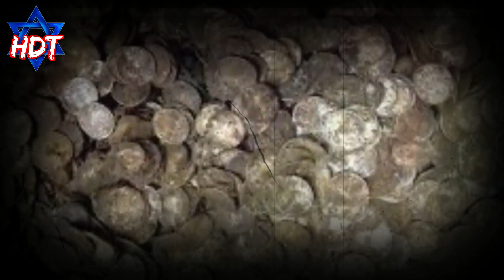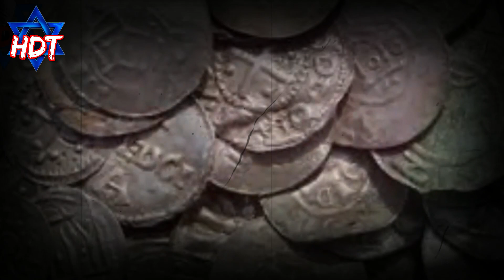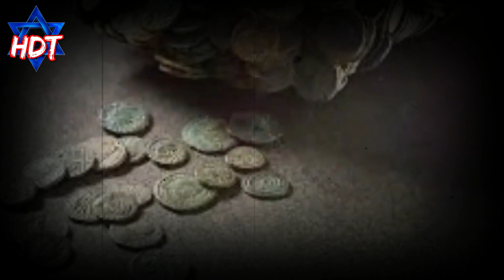- LOS TESOROS Y SUS GUARDIANES QUE NO TE DEJARÁN DESCUBRIRLO - |Historias De Terror| HDT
Una leyenda es una narración sobre hechos sobrenaturales, naturales o una mezcla de ambos que se transmite de generación en generación de forma oral o escrita. Generalmente, el relato se sitúa de forma imprecisa entre el mito y el suceso verídico, lo que le confiere cierta singularidad.
Las leyendas así como las Historias De Terror es un legado de nuestra cultura Mexicana así como de muchos países. No perdamos esa bonita tradición de escuchar las Historias de nuestros abuelos amigos y familiares